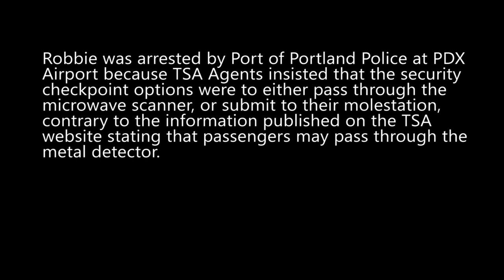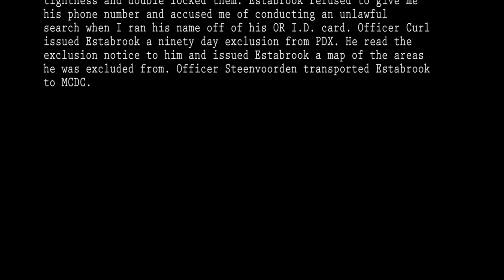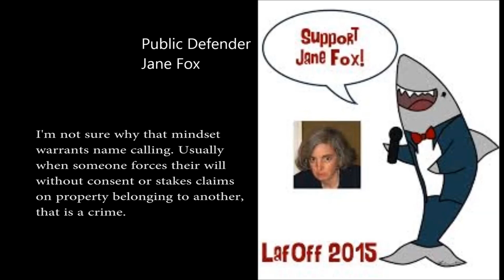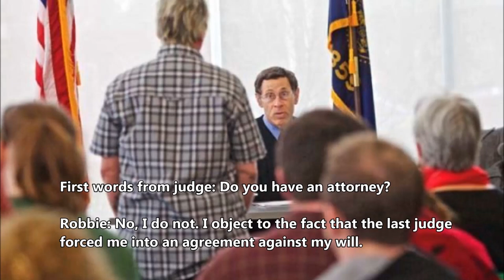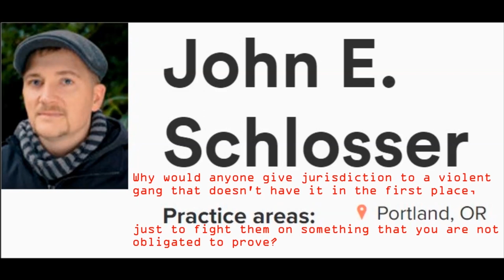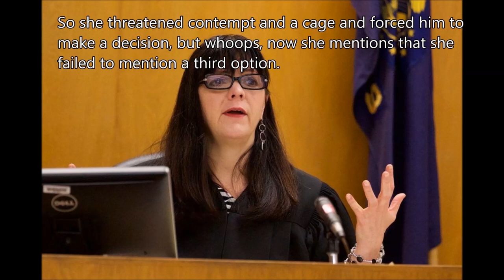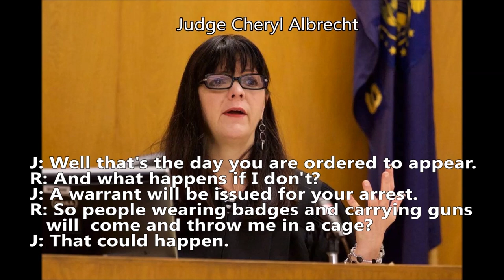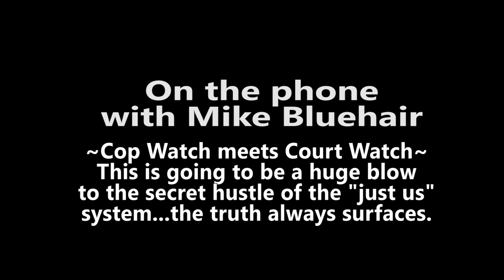You've Been Arrested. Now what? Documentary: Gun in the Room-Court Hustle, Arraignment, Jurisdiction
MUST SEE. Our system is corrupt to the core. If this doesn't prove it for you, you are willfully blind. The days are limited for these criminal facades in black robes, blue uniforms, and pretentious suits.

If these rogue bastards harm Robbie in any way, the world is watching and we all know where to look first.

Public support wins these battles. Share on all of your social media accounts. Email video link to your contacts. Post on their Facebook, Twitter, YELP!, etc. sites. Light their phone lines up like a Christmas tree to let them know the internet is watching.
1021 SW Fourth Avenue, Portland, OR 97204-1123

Email if you want to show up and support Robbie in court as "the State" tries to force a trial on a man they can't arraign, have no record of one, and yet claim it exists anyway. Using a threat of violence to silence someone while you "enter a plea on their behalf" is like gagging a date before raping her so she can't voice an objection. That's what they're calling a successful arraignment so they can steamroll him through a star chamber type "trial" of bullshit while they ignore him and dodge EVERYTHING.

Epic Timestamps:
9:24 The Good Fight
16:13 Steven Todd Power of the black robe?
16:24 Trip out Meet Jane Fox
22:45 More Jane Fox
24:04 Millions prosecuted without evidence of jurisdiction
29:12 Snarky court collusion
31:39 Randall Weisberg without prejudice
32:32 Randall Weisberg contempt of court
33: 01 Steve Evans contempt make your head spin
36:00 John Schlosser outs the hustle
37:55 Leslie Roberts caught in a lie
39:54 What do I look like?
42:18 Cheryl Albrecht criminal games
43:58 Albrecht asked to recuse herself
45:55 Segue to Lawrence Taylor, Harvard introduction
48:43 Conspiracy, collusion, ex parte, conflict of interest
49:58 Very distinct smell
58:24 Mike Bluehair Cop watch meets court watch-AGAIN.

Cop watch meets court watch. There are a few cop watchers in the court watch group and a few of the court watch team has ventured out to experience cop watch. I love joining forces.Big thanks to Mike Bluehair who is aware of this disgusting charade in our injustice system. He will be attending Robbie's upcoming hearings and they have already been cop watching with plans to patrol again.

Robbie was arrested by Port of Portland PDX Airport Police because TSA agents insisted that the security checkpoint options were to either pass through the microwave scanner, or submit to their molestation, contrary to the information published on the TSA website stating that passengers may pass through a metal detector. To date, he has appeared in court 10 times, 2 courthouses, been caged for contempt, 9 judges, 5 prosecutors, 2 forced public defenders under duress.

So far, the closest thing to evidence of jurisdiction offered was that the authority of "the State" comes from the fact that armed thugs say they have it. By forcing you to accept an attorney or enter a plea, once you accept either of those, you agree that the prosecution has enough evidence to prove your guilt and thereby submit to the court's jurisdiction.

List of less than honorable judges:
3/1/16 Steven Todd (The official court recording was received and redacted where Todd forced him to sign a document under duress without even having the chance to read it.)
3/10/16 Randy Weisberg
3/11/16 Jones (contempt release hearing)
3/22/16 Jon Ghastin
3/29/16 Benjamin Johnston
5/2/16 Steve Evans
6/6/16 Steve Evans
7/15/16 Leslie Roberts
8/23/16 Cheryl Albrecht
10/6/16 Angel Lopez

Prosecutors:
Jenna Plank
Kristen Snowden

Forced Public Defenders:
Jane Fox
John Schlosser
Lawrence Taylor

PDX Airport, Portland, Oregon
Arresting Officer Cotter
James Esse, TSA Supervisor

Your day in court for any "hearing", is anything but that. They don't have to hear you at all. If you say anything that makes their corruption a matter of record, here come the violent threats. All defense lawyers are against you, no matter the price. Know why?

This system is rigged. All players are paid by "the state". Get it?

This country IS NOT free. It's run by GANG MEMBERS.

Robbie's last hearing resulted in the judge forcing either an inevitable guilty finding via a bench trial in less than a week, or this meeting with this 24 years of experience Lawrence Taylor Harvard graduate.

The goal of all this is to expose their hustle, and how easy it is to disrupt... how hypocritical and tyrannical it all is... Lawrence Taylor was sanctioned in 2010 for taking advantage of the ill-gotten private records of a high school rape victim, in order to defend her attacker against those allegations, knowingly breaking the law. Even fellow lawyer type judges HAD to punish him. Pretty hilarious and an obvious violation, makes you wonder what he DOESN'T get caught doing.